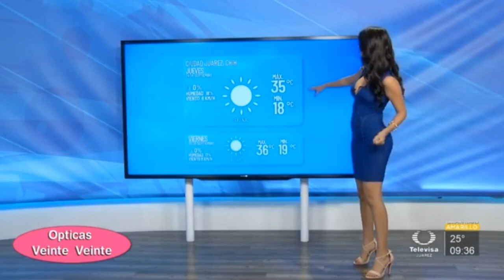Tania estrada 2020 09 24